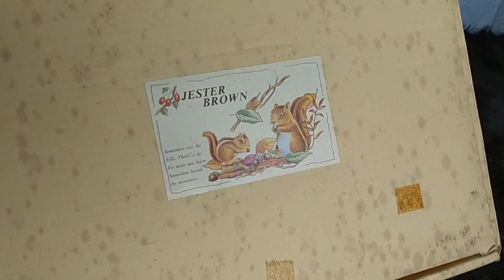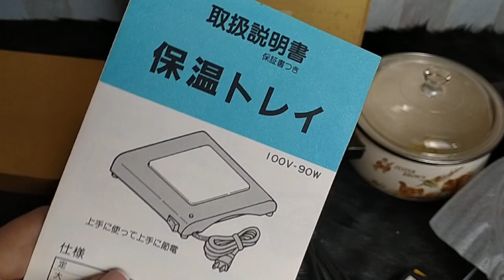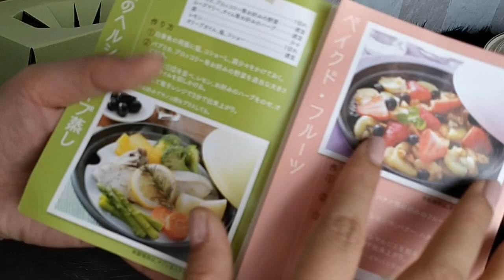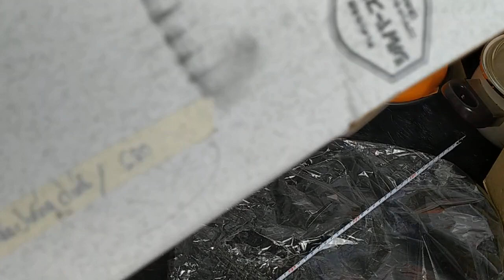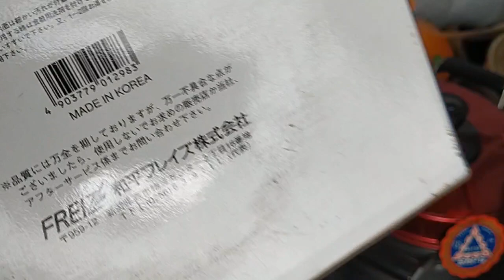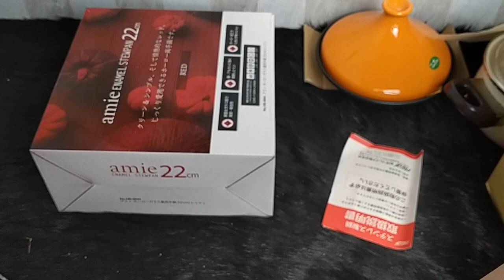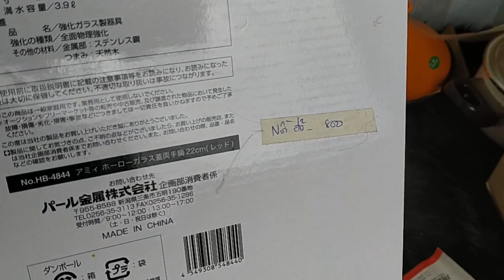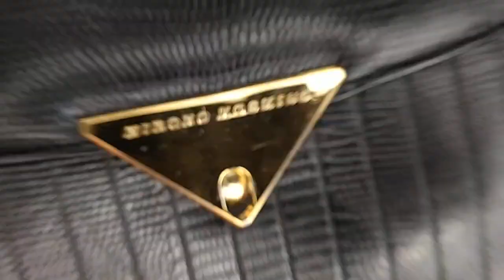Hàng nhật nội địa, nồi men nhật, chảo chống dính nhật, nồi nhôm nhật, túi da thật nhật 0768895387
Siêu phẩm nồi men nhật, bếp nhật nội địa
Chảo chống dính nhật cao cấp rất dày đẹp
Nồi inox nhật bản, nồi nhôm nhật nội địa
Đồ gia dụng nhật, bếp nhật cao cấp
Túi da thật, túi da nhật, cặp dạ nhật rất đẹp